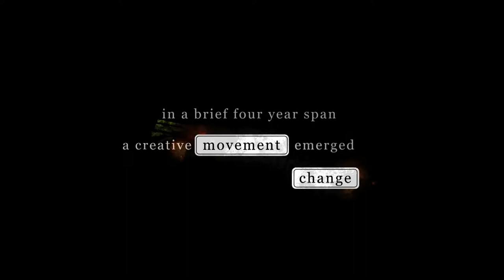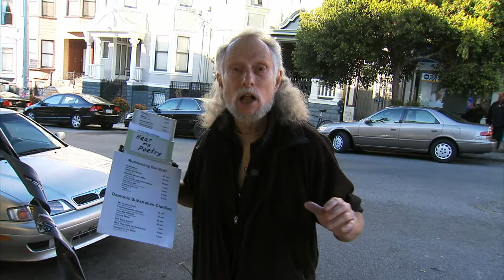Documentary: "Haight Ashbury The Beat of a Generation" Trailer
In a brief four year span in the late 1960's, in a quaint San Francisco neighborhood less than a mile square, a creative movement emerged that would change a musical genre. What would come to be coined "the San Francisco Sound" served as the soundtrack for a counter-culture revolution that would forever challenge the perception of the American ideal. This movement climaxed in a single California season known as the Summer of Love, in a neighborhood that provided a canvas for this artistic burst of imagination: Haight-Ashbury.

This documentary explores how the communal environment of a neighborhood informed the musical vision of an art form.

To tell the story are the artists who inhabited the Haight during that summer contrasted with the people who make up the neighborhood today, each providing a perspective of a people who started out changing music and, in the process, changed the world.